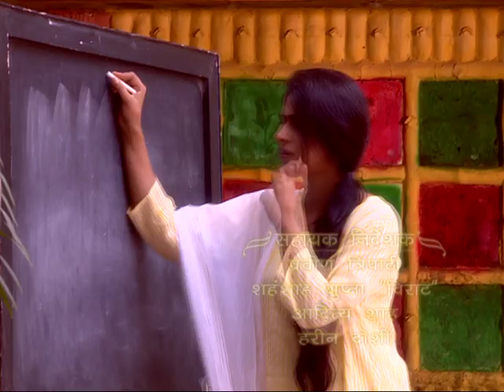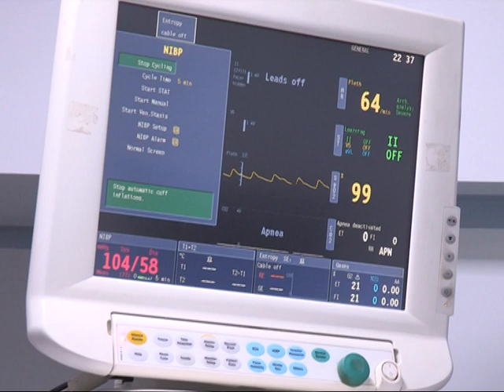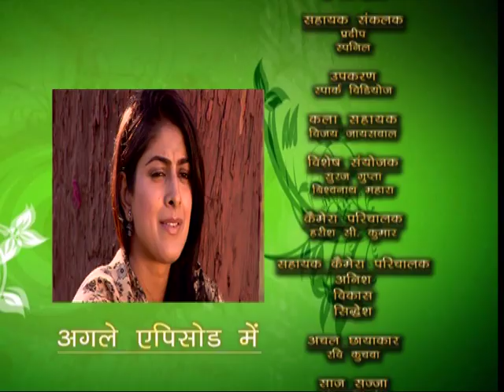Amrita (अमृता) : EP #31